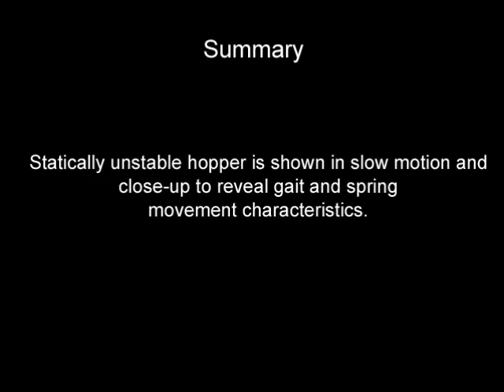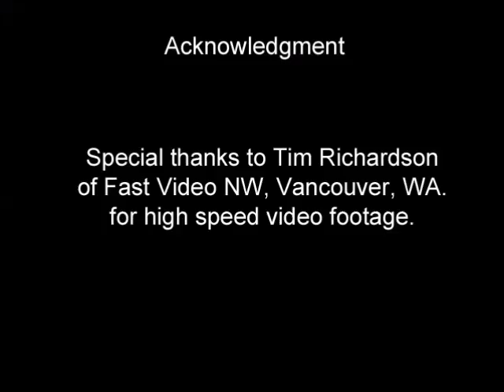Slow motion footage of final hopper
A series of essentially ‘toy’ experiments related to passive dynamic locomotion lead to a hopping device with unusual performance. Two complimentary publications were written about the hopper. One detailed my intuitively-guided, non-engineering approach used to create these models. The other was an exhaustive analysis of the apparent stability of the hopper (which ultimately proved unstable even though it could hop thousands of times in simulation before falling).

Steinkamp, Peter. "A statically unstable passive hopper: Design evolution." Journal of Mechanisms and Robotics 9, no. 1 (2017): 011016.

Stiesberg, Gregg, Tim van Oijen, and Andy Ruina. "Steinkamp's Toy Can Hop 100 Times but Can't Stand Up." Journal of Mechanisms and Robotics 9, no. 1 (2017): 011017.

Now that over 10 years have passed since the original work was done, it seems reasonable to post the videos included with the article. They show the anthropomorphic, quasi-walking toys with that started my inquiry and end with footage of the hopper, including high-speed video of its gait. I’m grateful for the support of Andy Ruina, Gregg Steisberg and Tim van Oijen for their expertise and enthusiasm. The videos here were included with the ASME publication and will be removed if the journal objects to their appearance on YouTube.